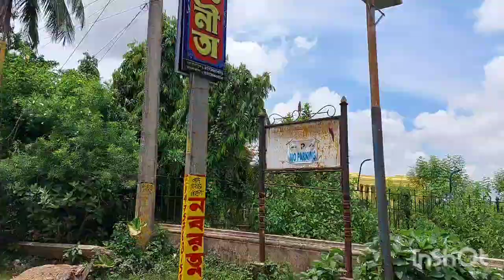🎉🧑‍🍼বাকি কাজ ফেলে। হসপিটালে যাচ্ছি ভরতি বনের মেয়ে তাই দেখতে 🎈🎈 ।কী হয়েছে তার পেটে ব্যথা ? 🛌💥💥